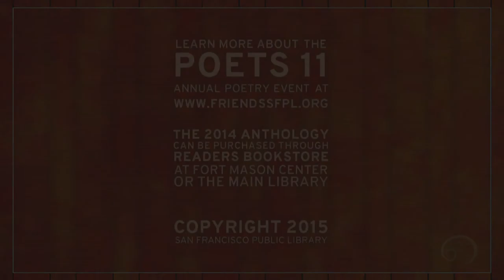Benjamin Finateri at Poets 11